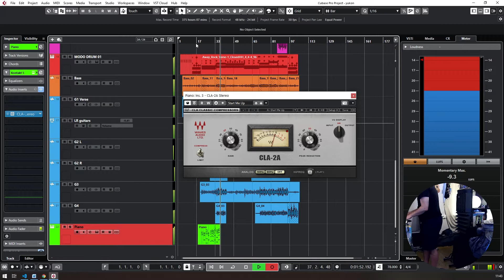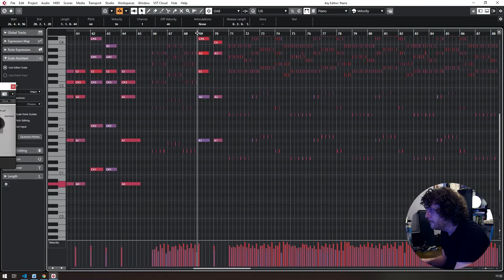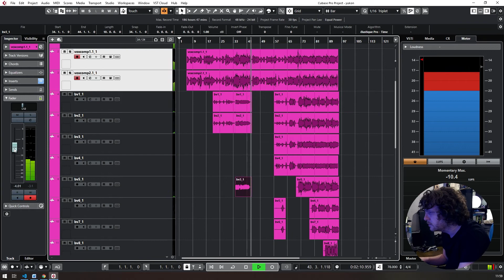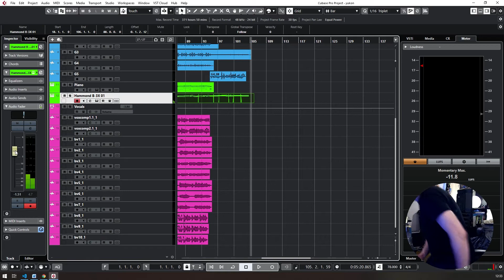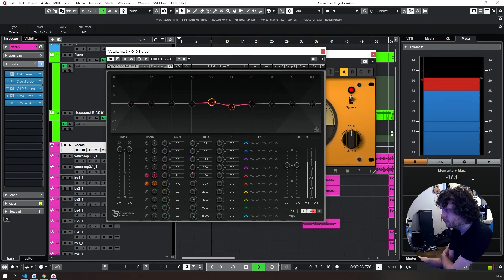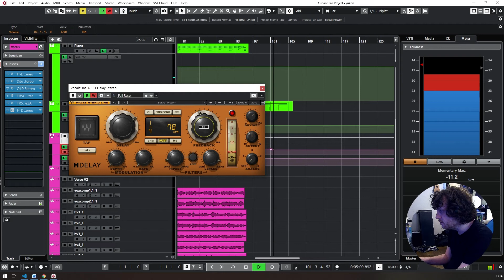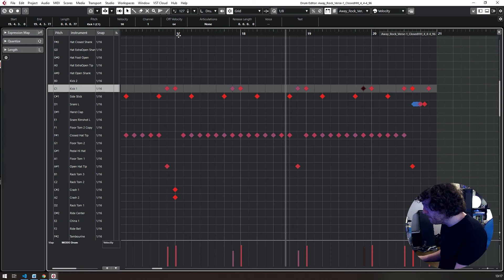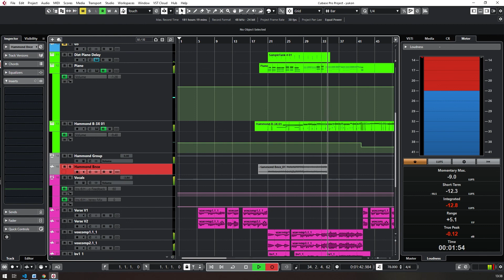Playing Keyboards And Finishing Up My Crazy Songwriting Challenge! Pt 4/5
My friend Neil Luckett sent me the files of a song, but just the vocals. The challenge from me was to create the music and present it to him for his verdict!

This is part 4 of 5. In this video I play all the keyboards and finish the song in this songwriting experiment.

If you appreciate my efforts online and you use Amazon, then please click or bookmark this link